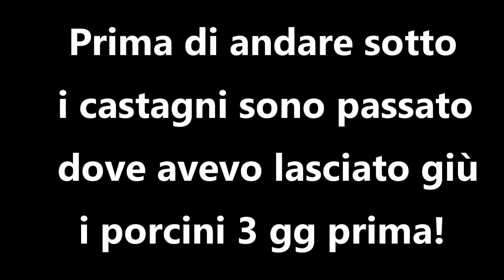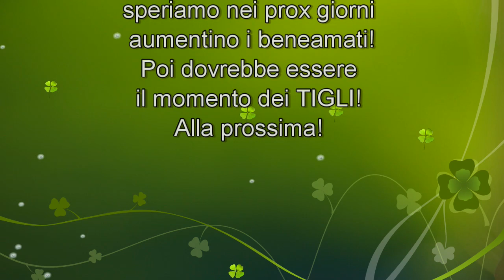PORCINI 2019 - Il lento risveglio del castagno!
Quest'anno la situazione vicino casa stenta a partire. Di solito già intorno al 10 giugno si inizia a trovare anche bene, invece si fa fatica a fare 10 porcini….ma prima o poi arriveranno, oh se arriveranno! Buona visione!